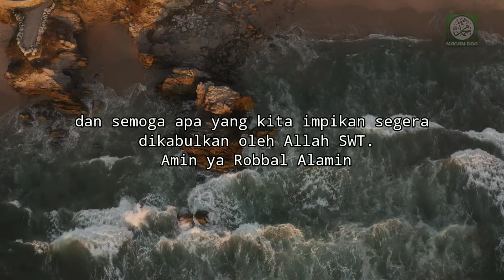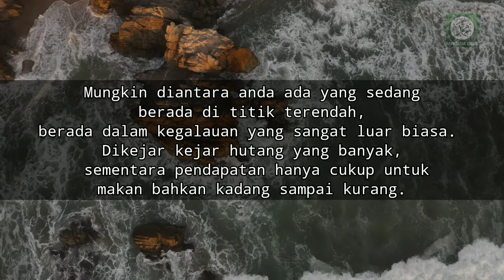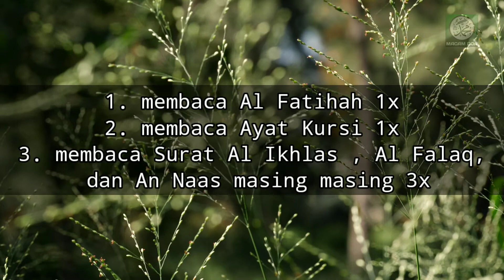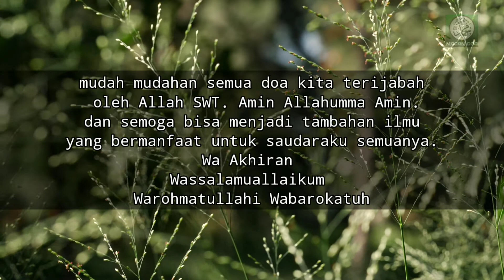AMALAN SEBELUM TIDUR AGAR DIMUDAHKAN REZEKI OLEH ALLAH SWT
Apa Yang di sajikan dalam video ini,adalah amalan amalan yang bermanfaat bagi kehidupan para sahabat, dan mudah mudahan bisa membantu para sahabat untuk mendapat Rezeki Yang Melimpah dan Barokah serta mendapat Ridho Allah SWT..amiinn...

Terima Kasih